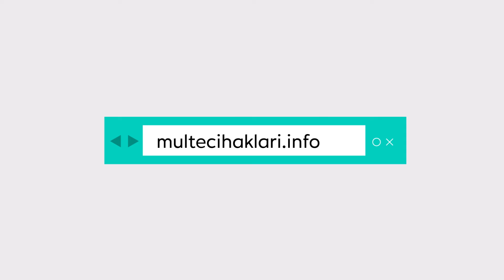!تاسو دلته خوندي یاست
refugeerights.info | multecihaklari.info